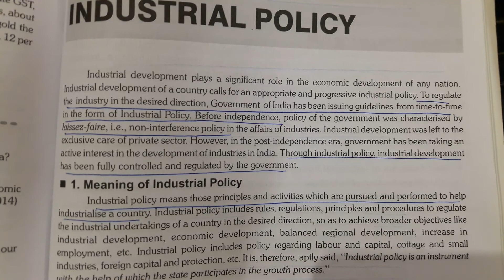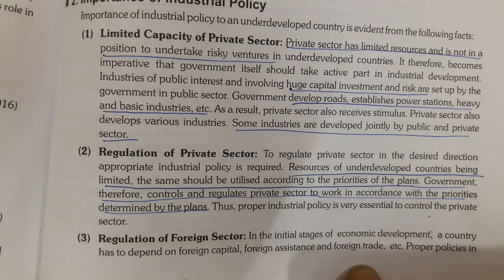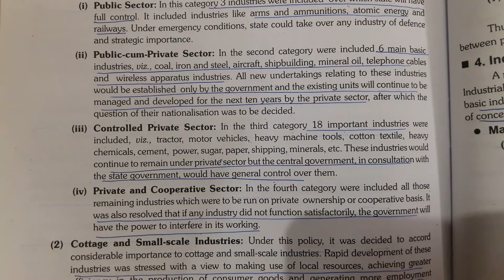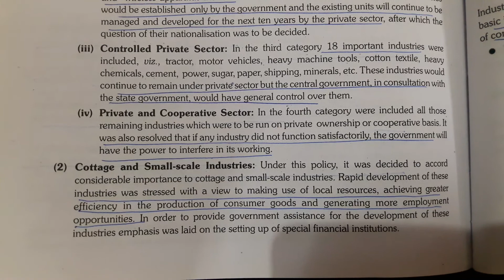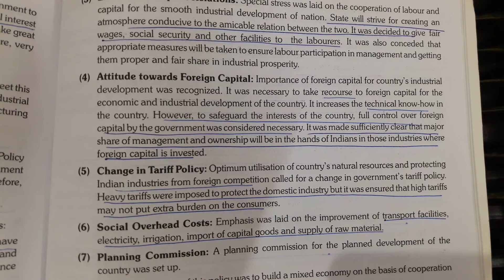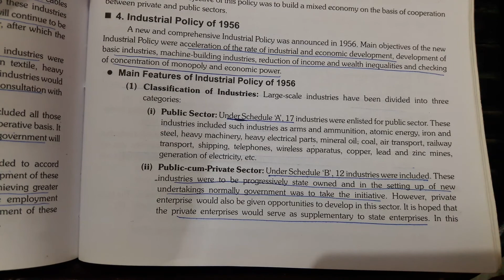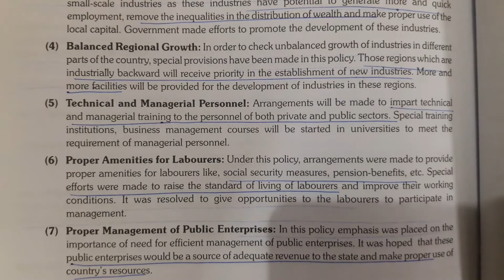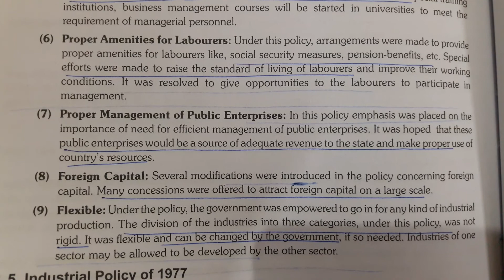Industrial policy- Part1